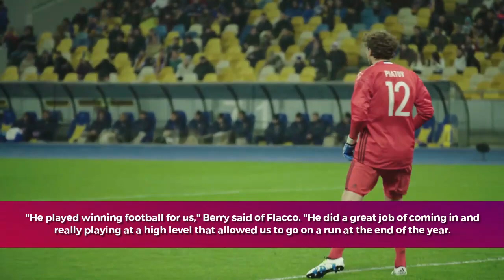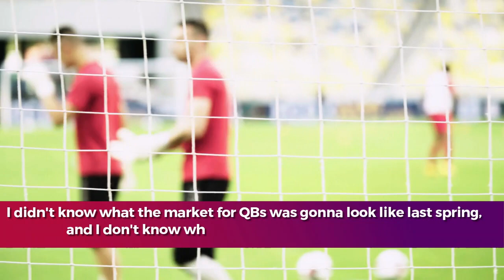Browns general manager Andrew Berry would 'absolutely love' to have Joe Flacco back in 2024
DESCRIPTION
In 2024, Browns' general manager, Andrew Berry, expresses his enthusiasm for Joe Flacco's potential return. Dive into this captivating video to discover how Flacco could be the game-changer for the Browns' success. Uncover exclusive insights and behind-the-scenes details on this strategic move.